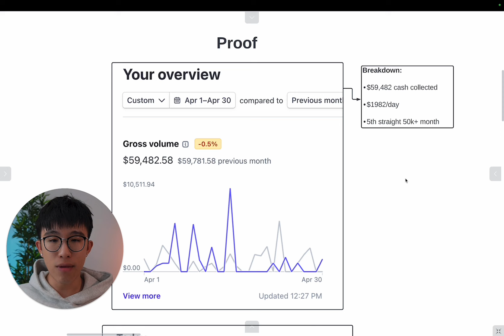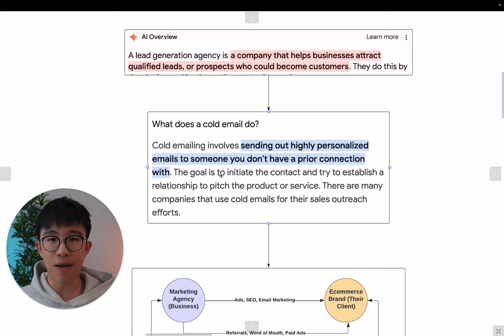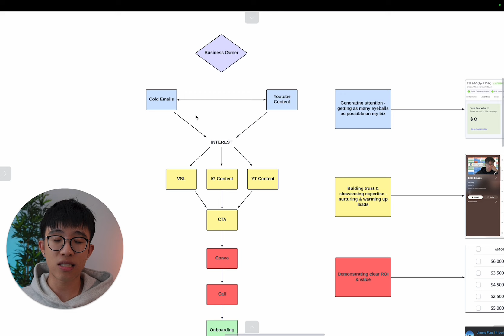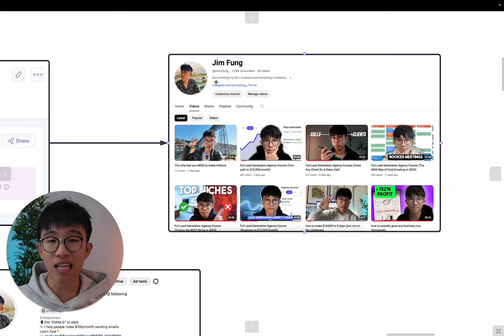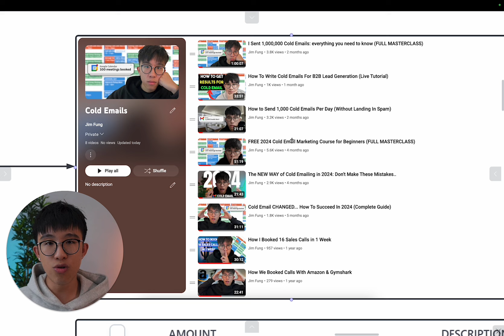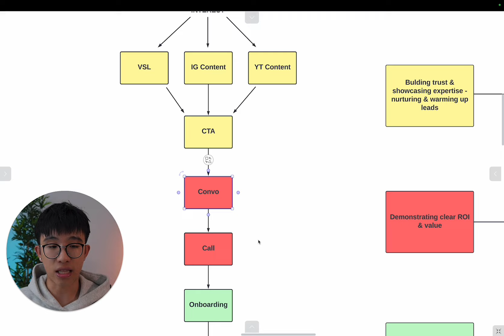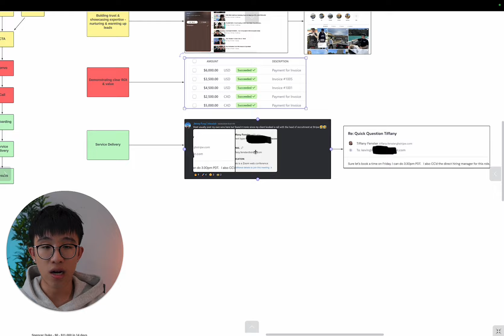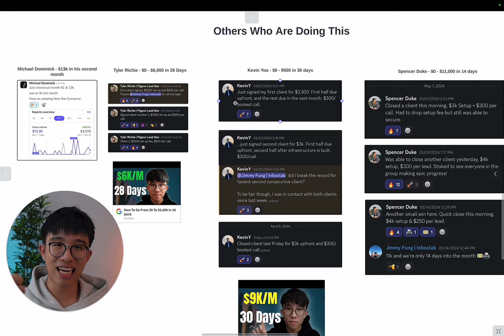how I made $59.4K last month so you can just copy me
here's exactly how I made $59,482.58 last month inside of my business. I'm just a regular 23 year old from Canada and using this business model, I was able to make just shy of $2,000/day last month.

If you're looking to start & scale your lead generation agency to $10,000/month in the next 90 days by working with me, here's a link to setup a time to chat